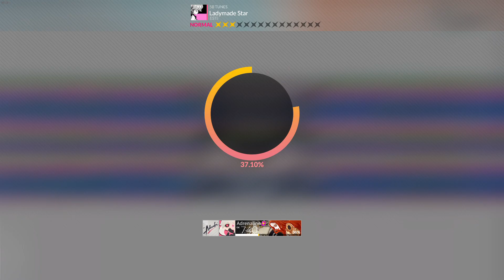DJMAX RESPECT V Ladymade Star 5B NM